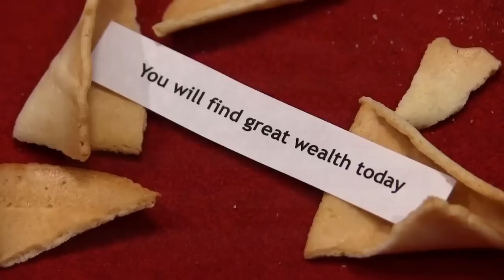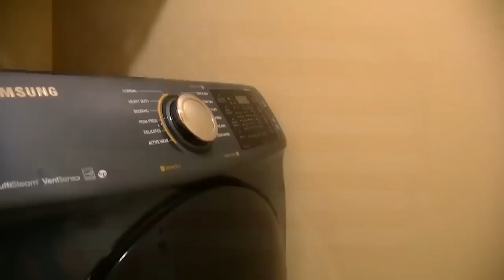SML Movie - The Fortune Cookies! - Full Episode